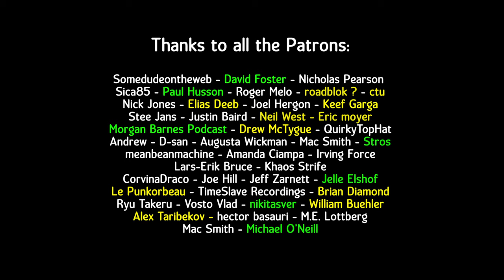Delancey Throne - ROOM TO ROOM BLUDGEON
Submission Requirements:

►► Must be Darksynth, EBSM, Dark Electro, Dark Clubbing

Copyright Info ©